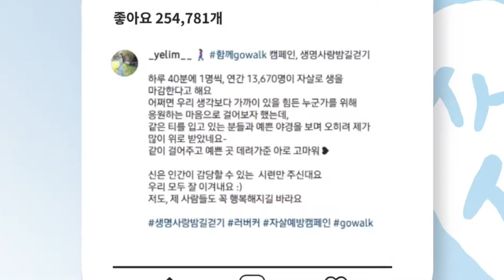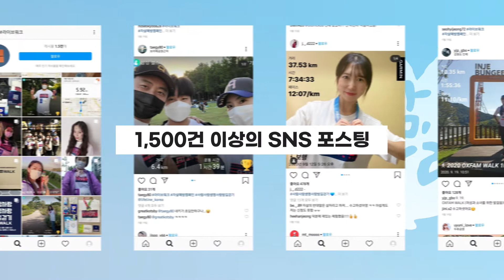2020 사람사랑 생명사랑 밤길걷기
2020 사람사랑 생명사랑 밤길걷기

소중한 생명을 위해 함께 걷는 의미 있는 걸음
2020 사람사랑 생명사랑 밤길걷기 캠페인 영상을 통해 확인해보세요!